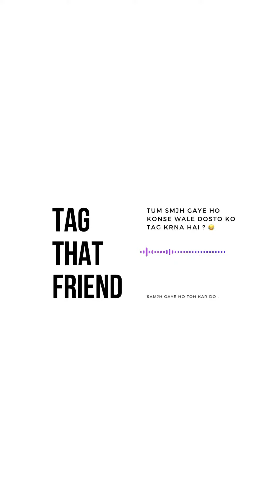40 hazar Kahan gaya wazim Round 2 hell